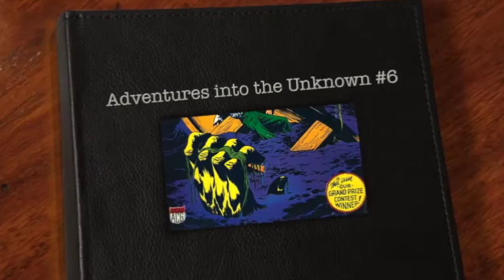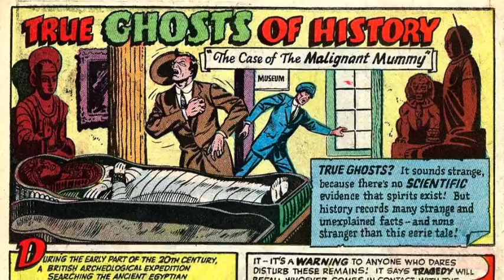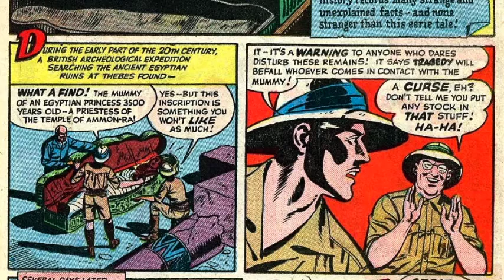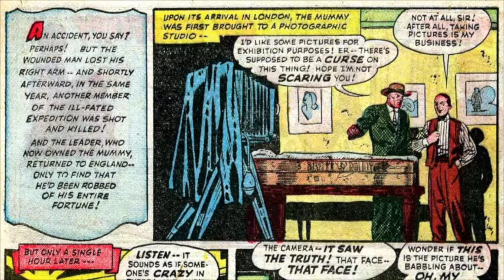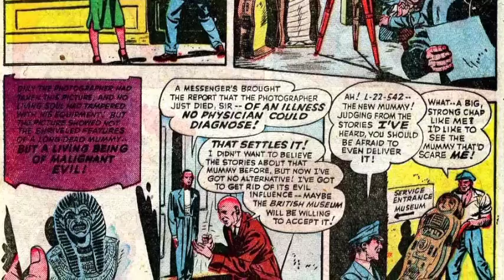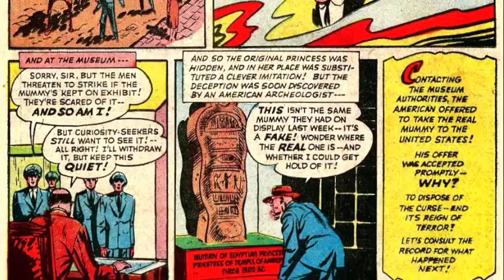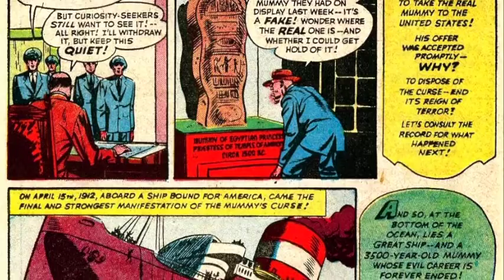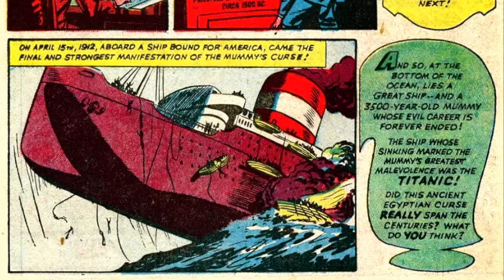The Malignant Mummy